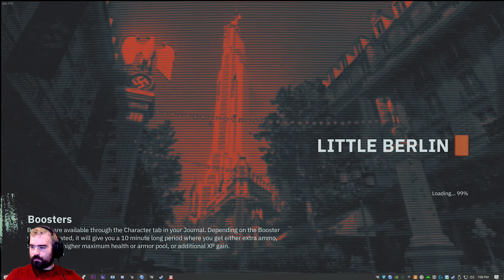Wolfinstien YoungBlood Episode 6 There are too many bad guys!!